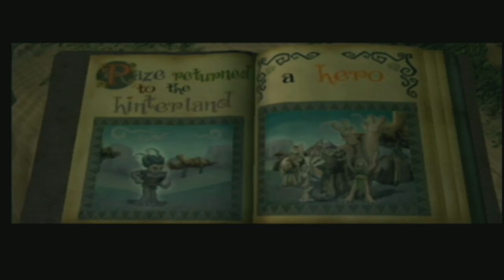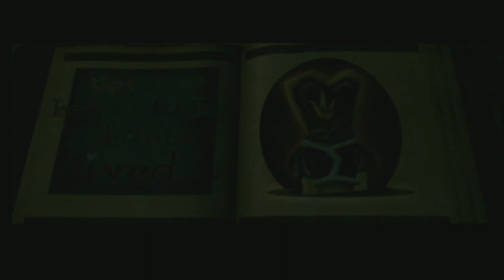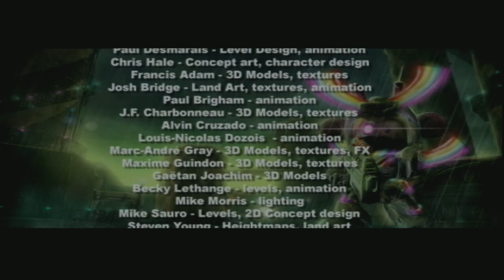Razes Hell | Xbox | #17 Usurper In Da House | End